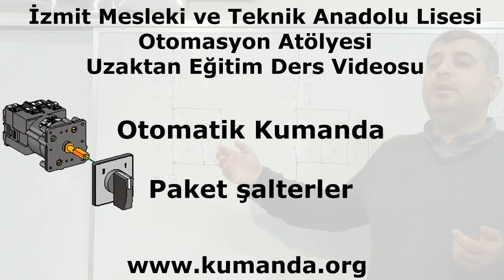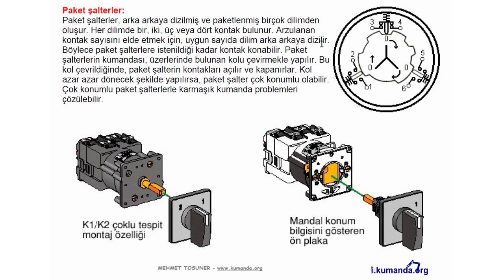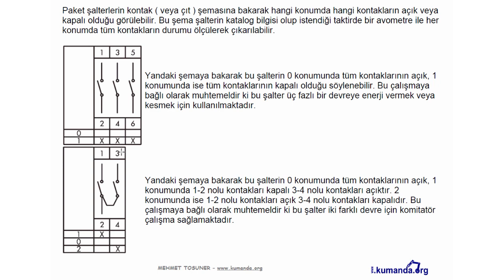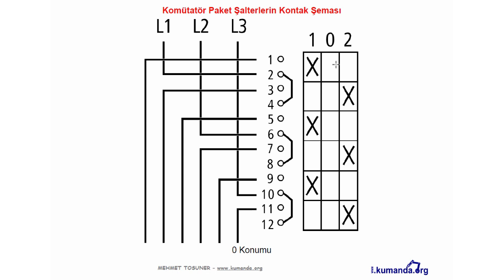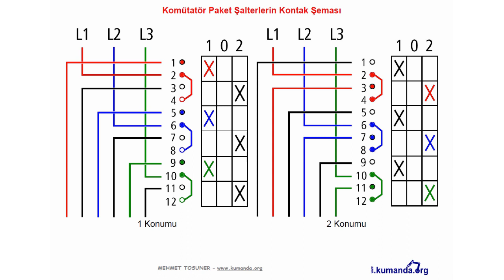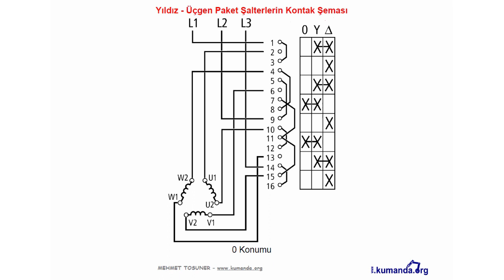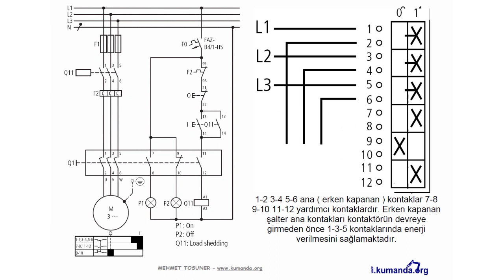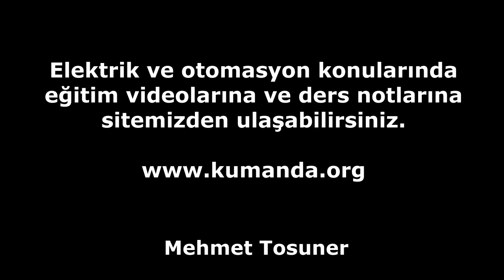Otomatik Kumanda - Paket şalterler - Mehmet Tosuner